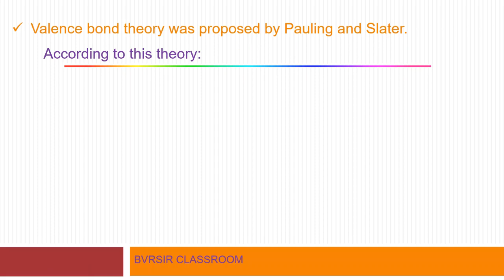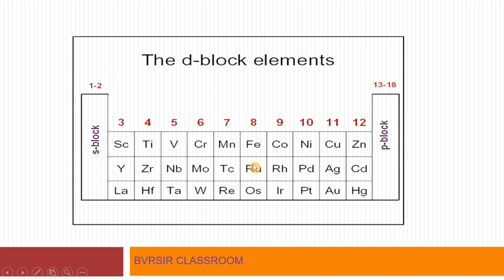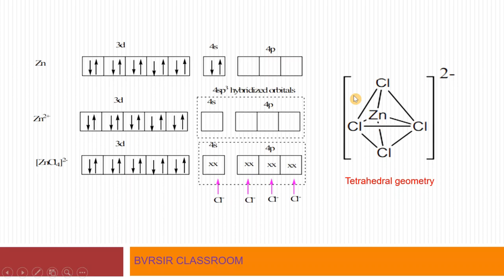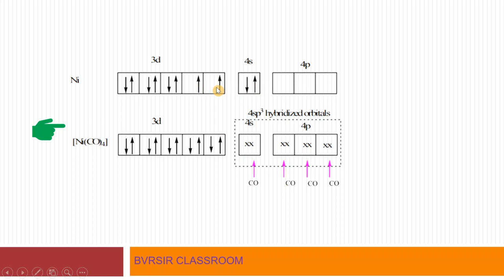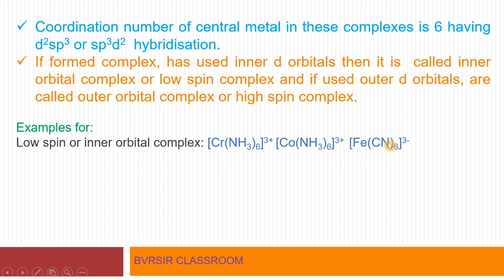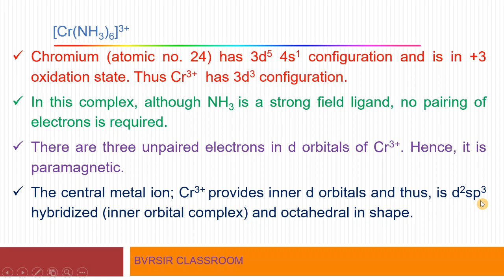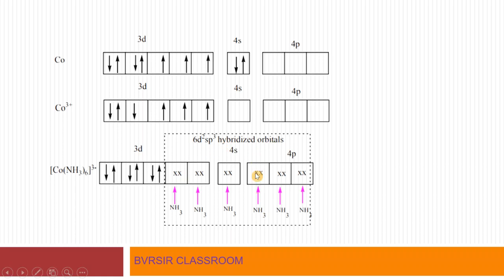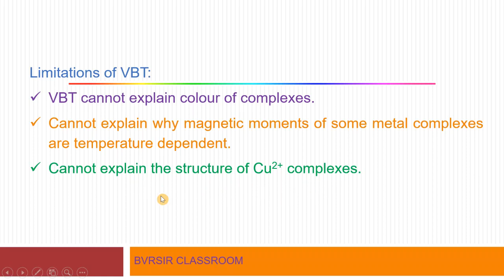coordinationcompounds, valencebondtheory, complexcompounds, innerorbitalcomplexes, outerorbital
Valence bond theory of complex compounds explained in Telugu and English with examples. Useful for regular degree and CBSE, inter and for competitive exams like IITJEE, NEET, IITJAM and other PG entrance exams. Tetrahedral, square planar & octahedral complexes formation explained with neat diagrams.